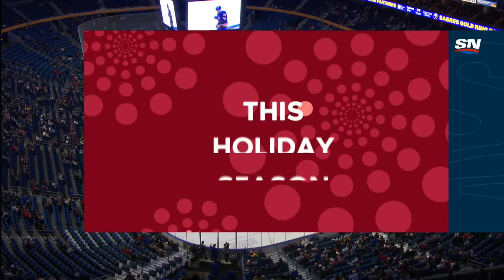NHL Nov.18/2021 Calgary Flames - Buffalo Sabres